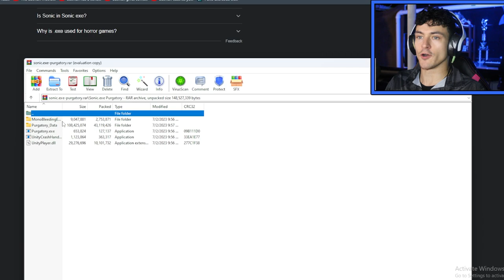Sonic.exe waits for you in Purgatory...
A Sonic.exe 3D Game Where You Run From The Chaser And Collect Objects, Real Original, I know.
Game is still in demo phase and every single thing is SUBJECT TO CHANGE